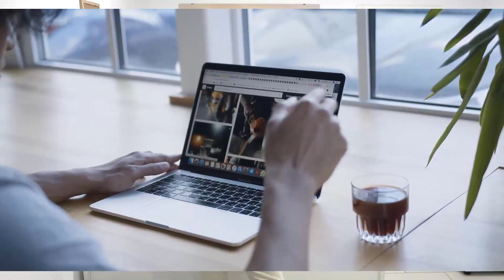Vivir en Chiclana ¿es buena opción para ti?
SI quieres lanzarte a ir a vivir a Chiclana, para, para.
Chiclana no es el paraíso para todos.
¿Quieres saber quien tiene más posibilidades de vivir aquí?

🔴____SERVICIOS de Viviendas en Chiclana ____🔴

Asesoramiento gratuito Skype: Viviendas en Chiclana

🔵____INDICE____🔵

0:00 Finca urbana en Chiclana: como detectarla
1:30 Los documentos de la propiedad
1:37 El recibo del IBI de tu finca en Chiclana de la Frontera
2:17 La Nota Simple de tu parcela en Chiclana
2:50 El Plan Urbanístico de tu parcela en Chiclana

🟢____VIDEO Chiclana de la Frontera ACONSEJADOS____🟢

🟡____ARTICULOS RELACIONADOS____🟡

Invertir en bienes raíces en Chiclana de la Frontera: Consejos y estrategias

¿Quieres comprar un chalet en Chiclana? Esto te interesa

🟠____CONTACTOS____🟠

En este video se destacan las muchas razones positivas por las que vivir en Chiclana puede ser una excelente decisión para algunas personas.

Chiclana ofrece un clima cálido, gente amable, una calidad de vida excepcional y un ambiente propicio para emprender negocios con menos costos que en ciudades como Sevilla, Madrid o Barcelona.

Quienes encuentran felicidad en su ubicación actual pueden no sentir la necesidad de mudarse a Chiclana. Sin embargo, varias categorías de personas podrían beneficiarse al máximo de vivir en este lugar:

1. Smart Workers: Aquellos que pueden trabajar de forma remota y desean disfrutar de un salario superior, una vida más económica y un estilo de vida relajado.
2. Nómadas Digitales: Profesionales que trabajan en línea de manera independiente o venden productos/servicios globales, que pueden aprovechar la infraestructura de fibra óptica de Chiclana.
3. Pensionistas: Aquellos que desean un retiro tranquilo y saludable en un clima templado y un entorno relajado.
4. Trabajadores Especializados: Yeseros, electricistas, fontaneros, carpinteros, herreros y alicatadores, que pueden encontrar muchas oportunidades laborales en Chiclana.
5. Pequeños y Medianos Empresarios con Proyectos Sólidos: Aquellos con ideas de negocio originales que desean aprovechar las oportunidades de emprendimiento en la ciudad.
6. Profesionales Turísticos: Chef, jefes de sala, recepcionistas políglotas, que pueden contribuir al floreciente sector turístico de Chiclana.
7. Inversionistas Inmobiliarios: Personas con una buena situación financiera que pueden invertir en propiedades para obtener ingresos pasivos.

Si no te identificas con ninguna de estas categorías o no tienes habilidades específicas, flexibilidad o espíritu empresarial, es posible que Chiclana no sea la mejor opción para ti.

No obstante, siempre hay excepciones, y con un poco de suerte, cualquier persona podría encontrar su lugar en este encantador destino.

En resumen, Chiclana ofrece un atractivo conjunto de oportunidades para diferentes tipos de personas, desde aquellos que buscan mejorar su calidad de vida hasta emprendedores que buscan nuevas posibilidades en un entorno acogedor.

No vendemos casas, realizamos expectativas
Agencia Viviendas en Chiclana de la Frontera